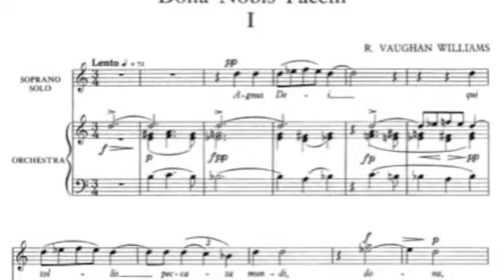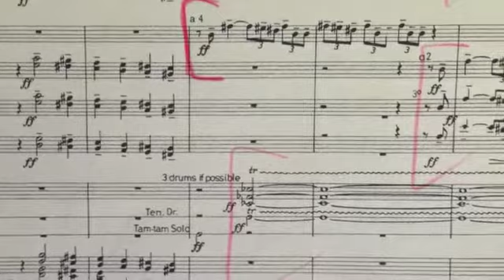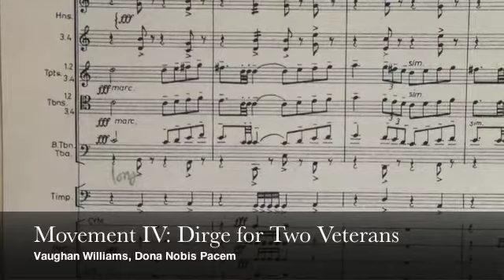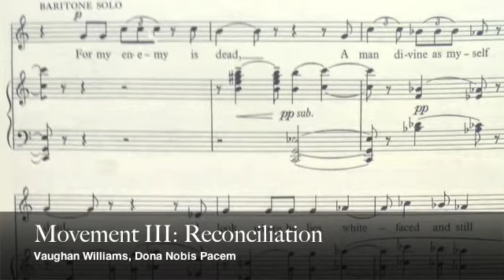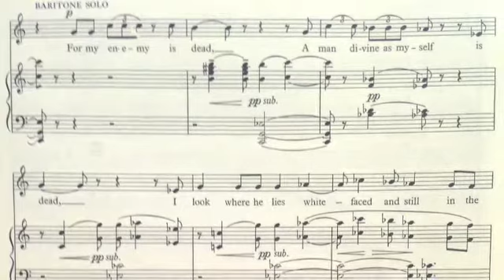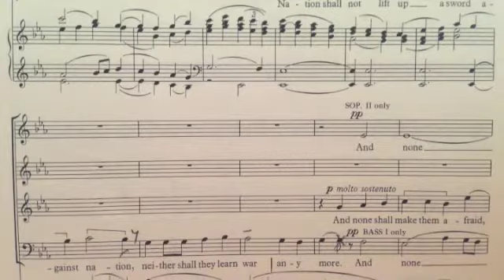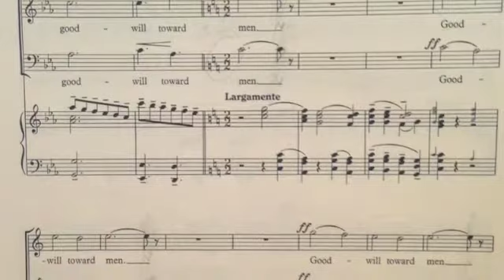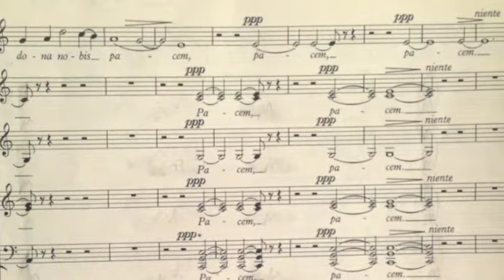Princeton Pro Musica November 2013 Pre-Concert Podcast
Pre-concert video podcast for Princeton Pro Musica's November 9 concert, "Beat! Beat! Drums!" featuring an interview with Jeffrey Douma of Yale University.